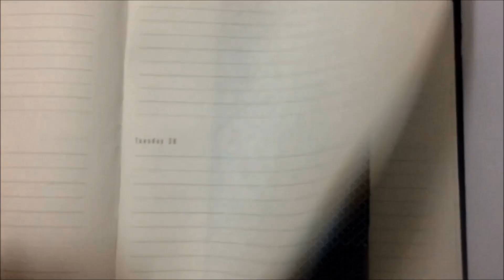श्री स्वामी समर्थ महाराजांचे चित्र - कुमार आदित्य अमित सामंत .